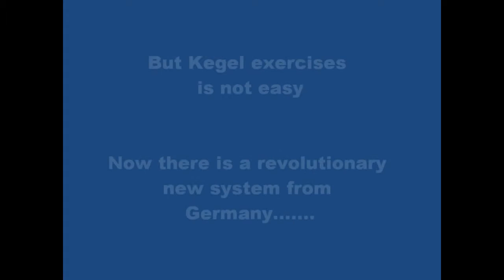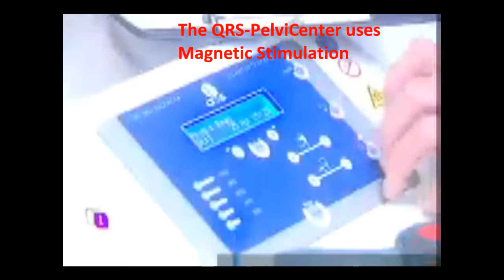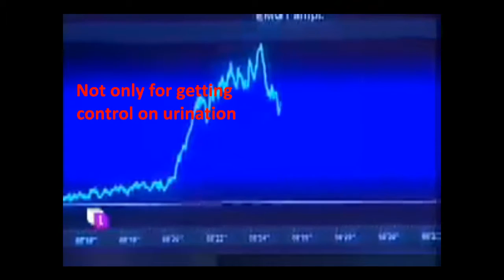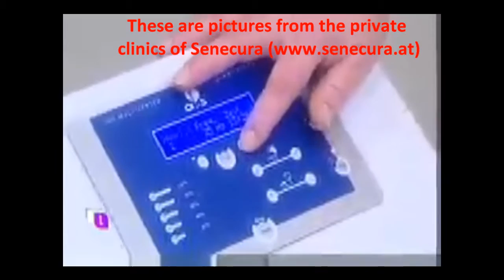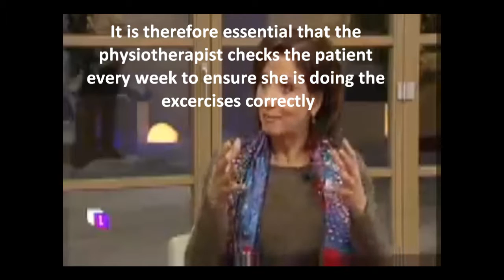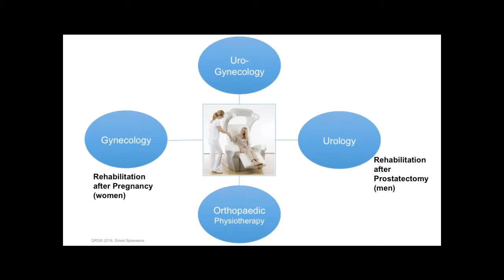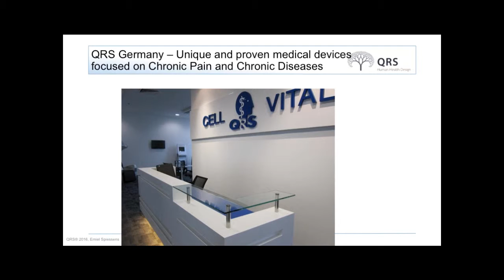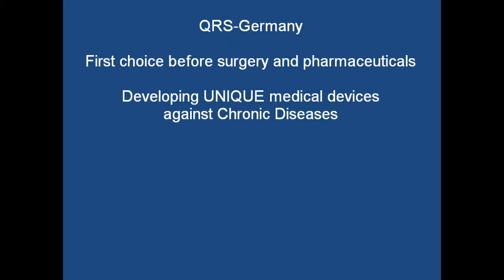Documentary Urinary Incontinence on German Television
This documentary was broadcast on National Television in Germany.
It explains about Urinary Incontinence.
And that patients need to train their own pelvic floor muscles.
This is called “Kegel exercises”
But doing self Kegel exercises is not easy.
The documentary shows that now there is a new solution for automatically training your pelvic floor muscles. The QRS-PelviCenter.
You also see pictures of the elderly care homes of SeneCura.
Senecura bought 25 QRS-PelviCenters and has installed these in their elderly care homes in Austria.